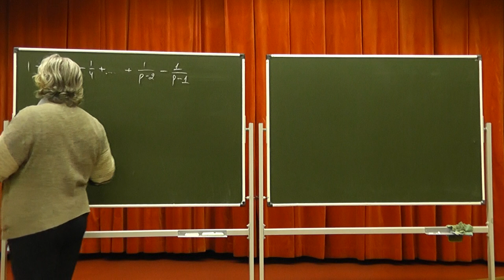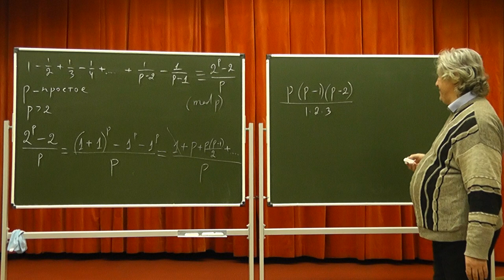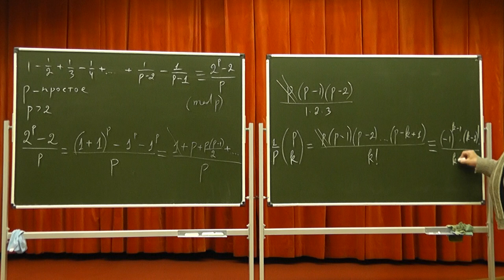204 Знакопеременная сумма обратных величин остатков и бином Ньютона